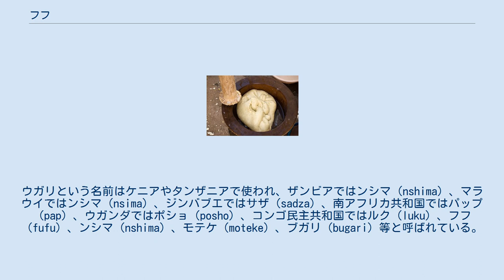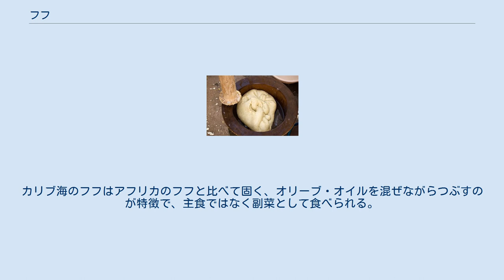フフ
ピーナッツスープ（左）とマッシュポテトとファリナのフフ（右） フフ（fufu・foutoa）は、西アフリカ、中部アフリカの料理である。
主に芋類を臼で破砕して湯で練ったもので、アフリカ中部から西部諸国の、伝統的な主食とされている。
 伝統的な調理方法。
調理の様子は日本の餅つきにも類似するものがある。
 主にデンプン質の根菜やプランテンを茹でてから臼で搗き潰すか、トウモロコシや雑穀の粉を熱湯で練上げ、好みの固さに調整する。
見た目や舌触りは餅に似ている。
カメルーンのフランス語圏ではクスクス（couscous）と呼ばれるが、モロッコのクスクスとは別物である。
フフはスープや煮込み料理を添えて、主食として食される。
 西アフリカでは、フフは主にキャッサバ、ヤムイモから作られ、タロイモ、プランテン、トウモロコシ、ガリを混ぜることもある。
例えばガーナでは、フフは主に茹でたキャッサバと未熟なプランテンを合わせて作られるが、タロイモやヤムイモが用いられる場合もある。
今日では粉末の製品が用意され、湯を混ぜるだけで簡単に作ることができる。
 中部アフリカのフフはキャッサバから作られる場合が多いが、セモリナ、米やインスタントのマッシュポテト、ジャガイモデンプンを材料とすることもある。
現在、裕福な家庭ではフードプロセッサーを用いてフフを作ることもある。
 コンゴ民主共和国でのフフ作り 西アフリカや中部アフリカにおいては、フフはオクラや干し魚、トマト等から作ったスープとともに提供される。
ガーナでは、トマトスープ、パームナッツスープ、ピーナッツスープやタロイモの葉のスープ等と一緒に食べられる。
スープの具には、生や燻製の肉や魚が使われる。
食べる際は指で塊のフフを摘み取り、親指で匙状に成形する。
そのままスープを掬い取って食べるのである。
ガーナやナイジェリアでは、噛まずに飲み込んで食べられ、フフを噛むことは不作法だとされる。
 ブラックアフリカでは、トウモロコシ粉を材料とした似たような主食・ウガリが食べられている。
ウガリという名前はケニアやタンザニアで使われ、ザンビアではンシマ（nshima）、マラウイではンシマ（nsima）、ジンバブエではサザ（sadza）、南アフリカ共和国ではパップ（pap）、ウガンダではポショ（posho）、コンゴ民主共和国ではルク（luku）、フフ（fufu）、ンシマ（nshima）、モテケ（moteke）、ブガリ（bugari）等と呼ばれている。
 ナイジェリアのフフは白くて粘りけがある。
ビー玉大のサイズのフフに窪みを付けて右手に持ち、スープをすくって一緒に食べる。
 フフは、チヌア・アチェベの小説『崩れゆく絆』でしばしば描かれている。
 キューバ、ドミニカ共和国、プエルトリコなど、多くの奴隷が西アフリカから送られたカリブ海地域の国々では、調理用バナナ等をつぶして同様のものが作られる。
キューバではフフ・デ・プラタノ（fufu de plátano）、ドミニカ共和国ではマングー（mangú）と呼ばれている。
カリブ海のフフはアフリカのフフと比べて固く、オリーブ・オイルを混ぜながらつぶすのが特徴で、主食ではなく副菜として食べられる。